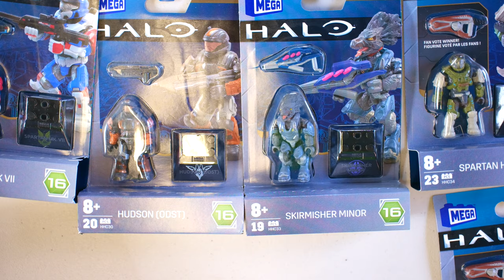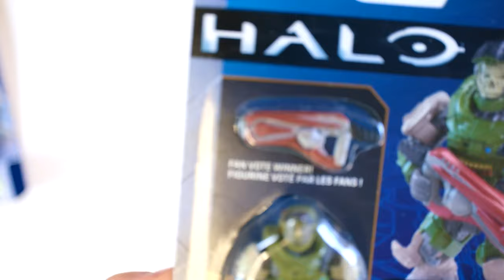Halo Heroes Series 16 is AWESOME! Mega Construx Review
Halo Heroes Series 16 dropped last fall! Featuring the Halo fan vote winner Spartan Pilot (haunted helmet), ODST Hudson from Fireteam Raven, Spartan MK 7 with HCS Launch coating, Covenant Skirmisher Minor and Spartan Kelly!